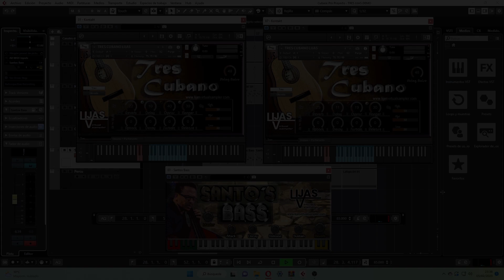TRES CUBANO! KONTAKT!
WEB:
TRES CUBANO:
Próximamente...